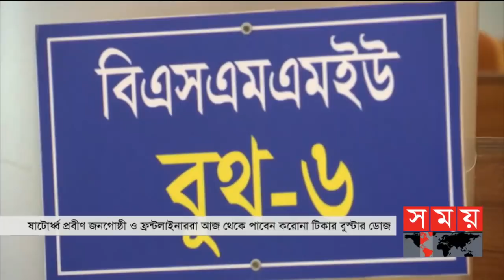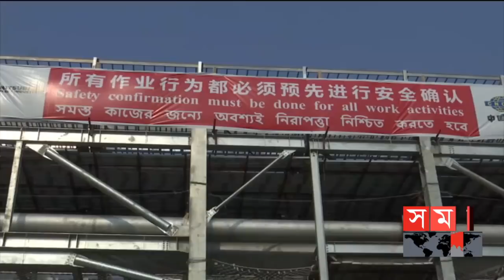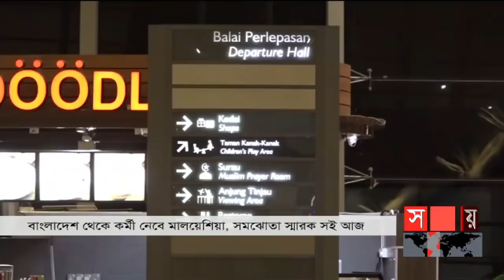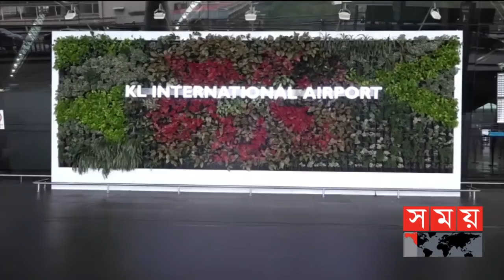সময় সংবাদ | সকাল ১০টা | ১৯ ডিসেম্বর ২০২১ | Somoy TV Bulletin 10am | Latest Bangladeshi News